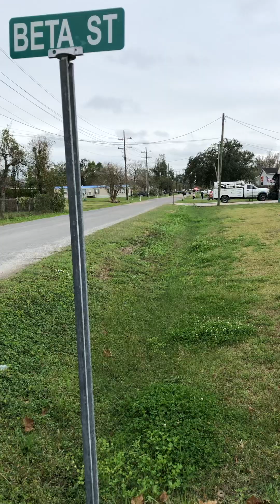Santa on a fire truck in Coteau.